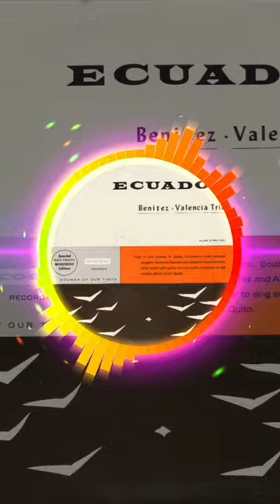Benitez-Valencia Trio - Vasija de Barro @musicademiecuador